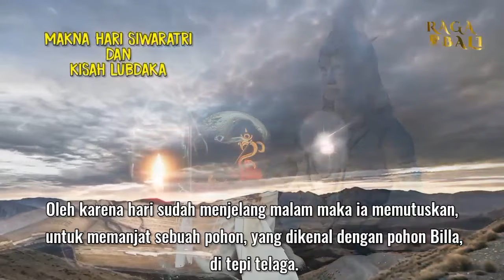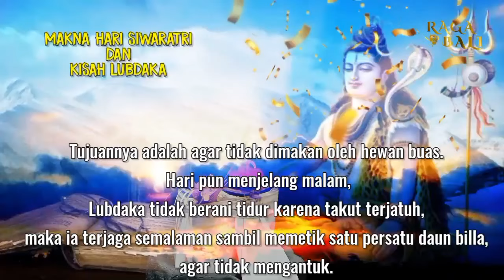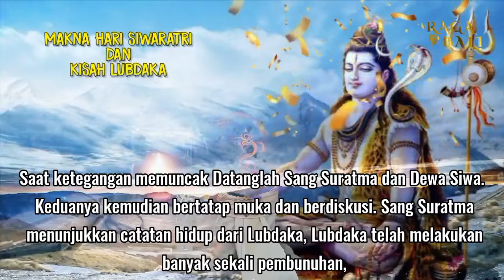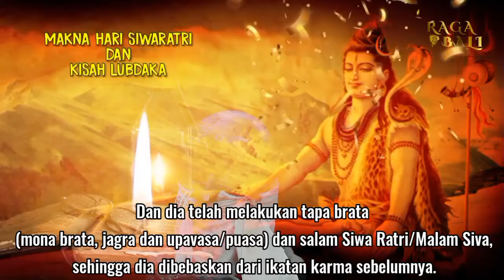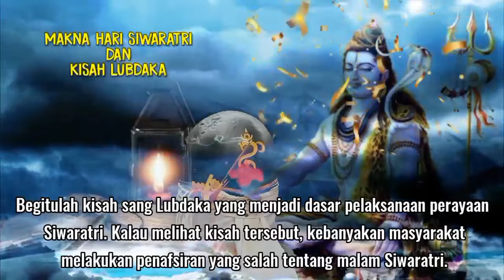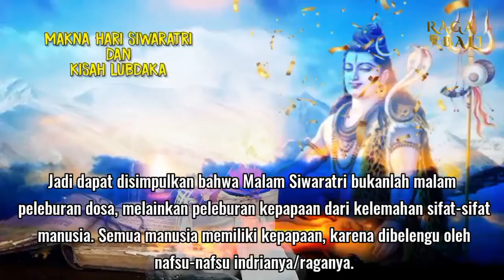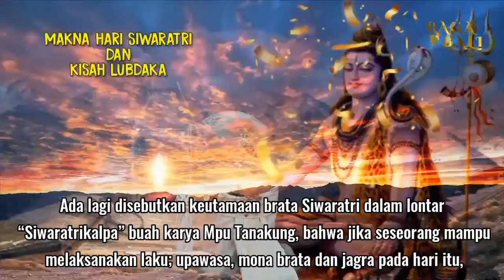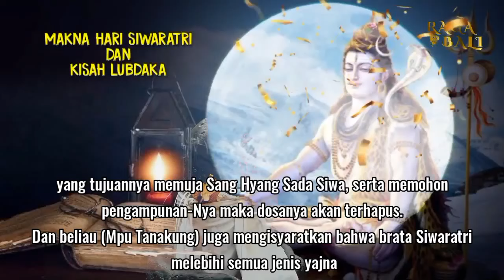Kisah Lubdaka Berkaitan Dengan Hari Suci Siwaratri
Kisah Lubdaka Dan Hari Suci Siwaratri Malam Perenungan Dosa

Selamat datang di raga bali channel, terimakasih sudah mengklik video ini🙏

Perayaan Hari Suci Siwaratri bagi umat Hindu, merupakan kegiatan keagamaan rutin tahunan, yang dirayakan setiap Purwaning Tilem Sasih Kepitu. Siwaratri sendiri memiliki makna malam perenungan dosa, bukan malam penebusan dosa, Perayaan Siwaratri pada awalnya dikenal dari Kisah seorang pemburu bernama Lubdaka.

⚠️WARNING
DENGARKAN DENGAN HEADSET AGAR LEBIH JELAS🙏